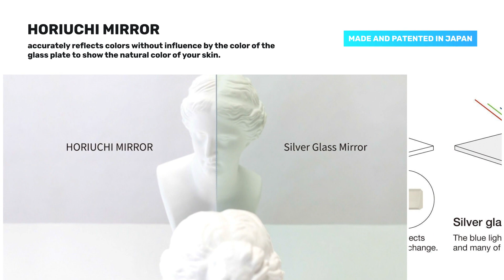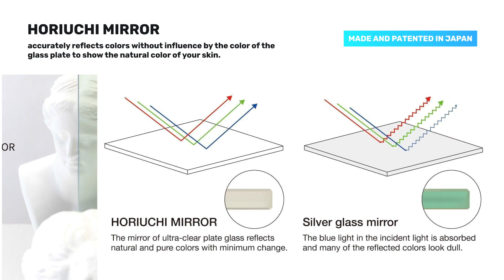Styling Stand Mirror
360-degree rotation, Adjustable angles and Shaft extendable to 10.5 cm

The 2X magnifying mirror enables you to check the top of your head, hair whorl, makeup and skin condition in magnified view.

Three-sided mirror for checking your hair styling and makeup from various angles.

The vertical setting clearly shows he top of your head.